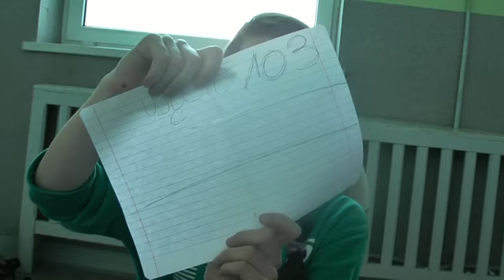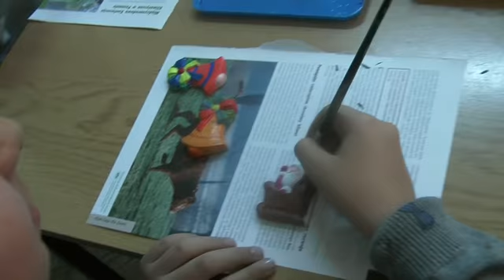1 - Dzień Stowarzyszenia Razem w Chybiu - Przygotowania.mp4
Dzień Stowarzyszenia Razem w Chybiu - 16,12,2012